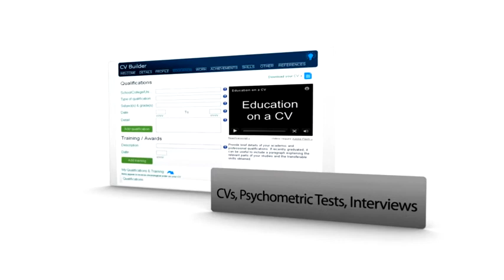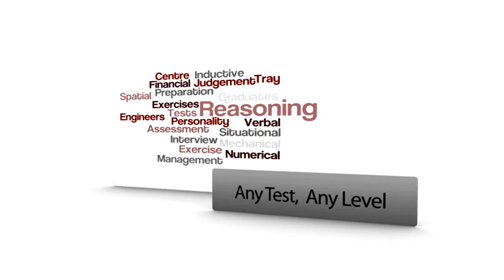1 WM MOVIE TRAILER FULL 2